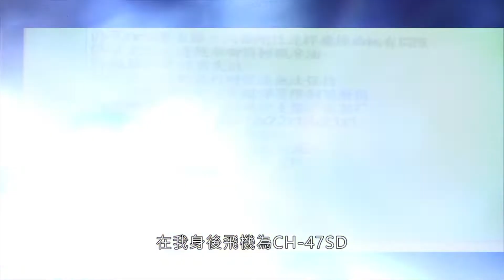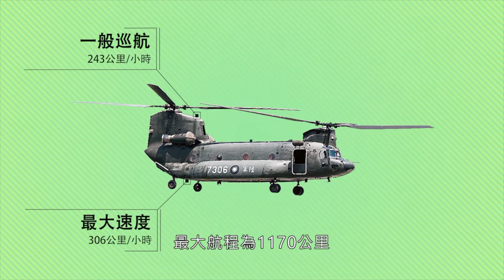【秒懂軍事】今年國慶亮點就是它了－CH-47SD運輸直升機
「中華民國生日快樂🇹🇼🎉」
在今年國慶中不可或缺的角色，就是吊掛巨幅國旗🇹🇼的CH-47SD運輸直升機❗❗❗❗

後製剪輯：陳怡璇
開場介紹：心裡編
🛵《秒懂軍事》輕鬆聊軍事/解鎖軍事疑問/軍事新體驗
🛵 YouTube頻道每週四更新